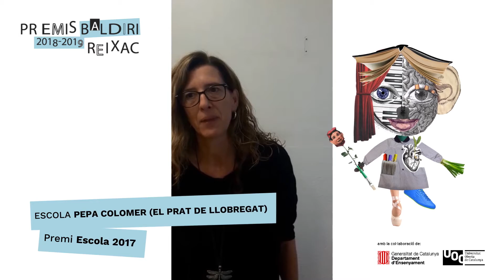Premis Baldiri Reixac 2018-2019 - Escola Pepa Colomer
L'Escola Pepa Colomer, d'El Prat de Llobregat, ha elaborat un projecte comú i compartit de treball en valors de forma efectiva i, per això, són una escola Baldiri.

Són guanyadors del Premi Escola 2017 per saber encarar el repte de la renovació pedagògica engrescant tota la comunitat: alumnes, pares, mares i mestres. El resultat és que han omplert de contingut i il·lusió totes les activitats a fi de superar les fites docents dins i fora de l’aula.